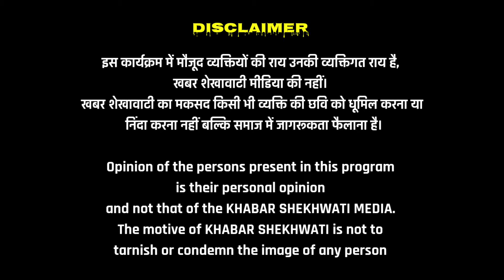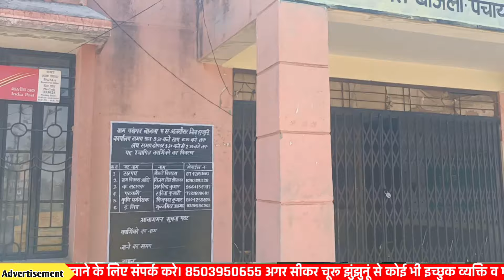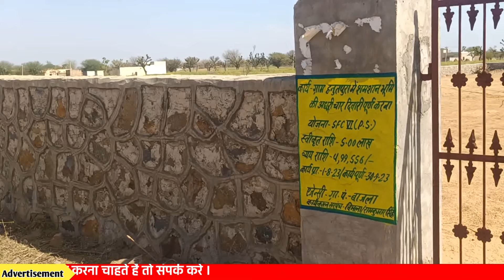क्या लोकसभा क्षेत्र झुंझुनूं में विजेंद्र ओला मारेंगे बाजी । खबर शेखावाटी।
नमस्कार दोस्तो आज हमारी टीम ग्राम पंचायत बाजला, झुंझुनूं में पहुंची और ग्राम पंचायत का हाल जाना ।
पंचायत के सरपंच रामकुमार जी ने यहां हुए विकास कार्यों के बारे में बताया । और साथ ही लोकसभा चुनाव की भी चर्चा की ।
पूरा इंटरव्यू देखे और कमेंट करके बताए अबकी बार किसकी सरकार ।

खबर शेखावाटी री यूट्यूब चैनल पर आपका स्वागत है। हम यहाँ पर शेखावाटी क्षेत्र की विभिन्न खबरों, समाचारों और महत्वपूर्ण घटनाओं को साझा करते हैं। हमारा उद्देश्य लोगों को शेखावाटी क्षेत्र की सबसे अपडेटेड और सटीक जानकारी प्रदान करना है।

चाहे वह स्थानीय समाचार हों, राजनीतिक घटनाएं हों या सांस्कृतिक विविधताओं का परिचय हो, हम आपको इन सभी विषयों पर अद्यतन और महत्वपूर्ण जानकारी प्रदान करते हैं।

हमारे चैनल पर आपको मनोरंजन से लेकर ज्ञानवर्धक सामग्री तक का संग्रह मिलेगा। हमारी टीम प्रमुखत: ईमानदारी, निष्पक्षता और सटीकता पर ध्यान केंद्रित करती है।